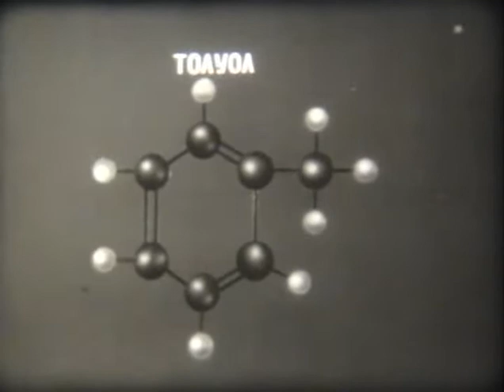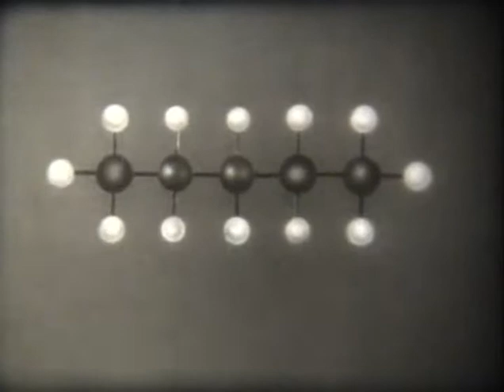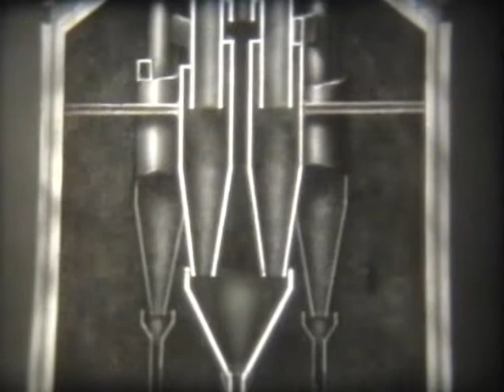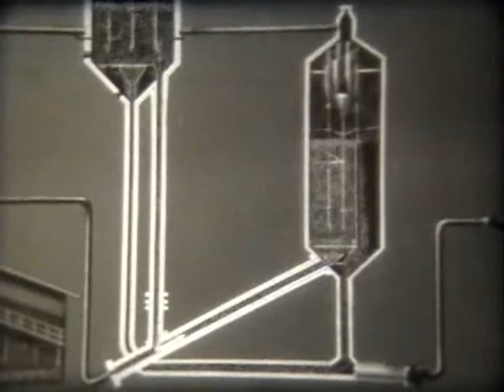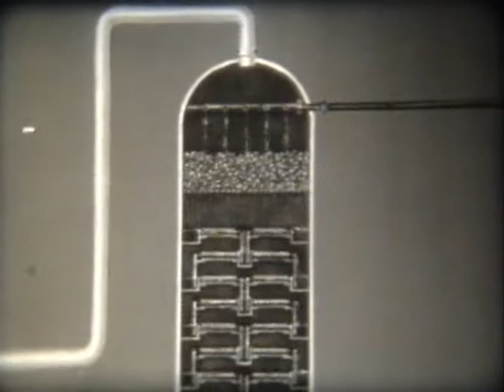Каталитический крекинг нефти